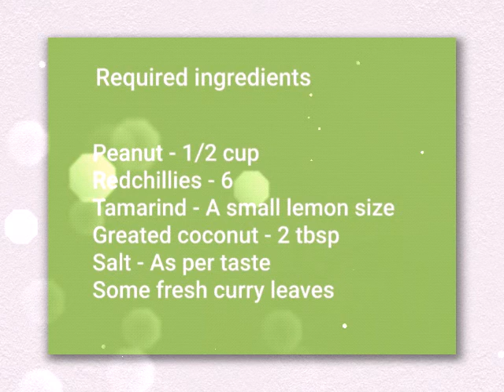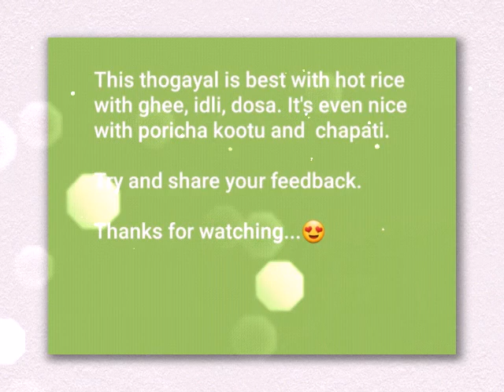Recipe#4 : Delicious peanut Thogayal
This is the simple and delious recipe from my list of favouriets. I recommend you to try this and experience the joyness by its taste. 😋

No of ingredients used : 6